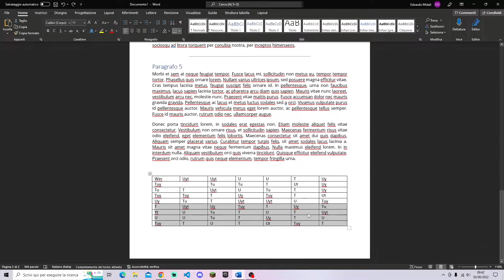Come inserire nuova riga Tabella Word (inserire più righe)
Vediamo come possiamo inserire una nuova riga in una tabella di Word. Vedremo inoltre come inserire più righe contemporaneamente.